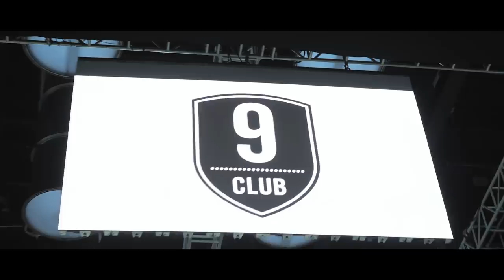WAVEPOOLS + STREET LEAGUE | StaleLIFE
London adventuring. Wavepools, MMA and Street League

Gimbal God’s Setup:

GoPro Hero 6
GoPro Karma Grip
Polar Pro GoPro ND Filters
Sennheiser MKE 2 Elements Mic
Siriu Carbon Fiber Monopod
Panasonic GH5
Olympus 12-40mm
Olympus: 25mm
Rode Video Mic Pro+
Rode Deadcat
Wandrd PRVKE Backpack
MacBook Pro 15’’

Stale’s Gear:

Rome RK1 Stale Sandbech 156
Rome RK1 Alek Oestreng 155
Rome RK1 Len Jorgensen 155
Rome Targa Stale RK1 Bindings
Oakley Line Miner Goggle
Oakley Latch Sunglasses
Oakley Latch Key Sunglasses
Oakley Wind Jacket 2.0 Prizm
Oakley Timber Bibs

Song 1:
Good Ol Days 2 - Martin Landh

Song 2:
Dress Code Black 2 - Niklas Ahlstrom

Song 3:
Rockin´Out - Henrik Andersson

Song 3:
Andreyun - Reluctant